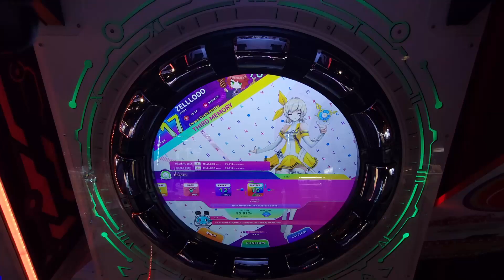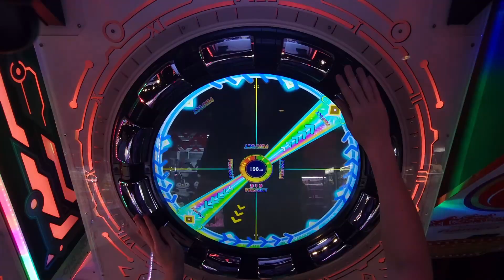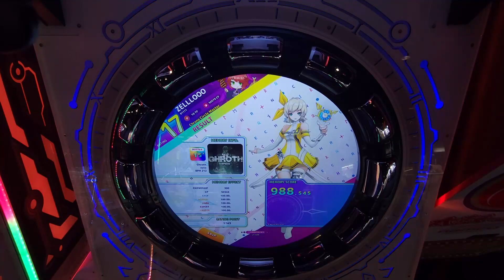ZELLLOOO - Ghroth Master 96.232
This chart hits like a brick, not quite as hard as MEGALODON but still extremely brutal and I'm not managing some parts well, will look over this to study and improve at some point.